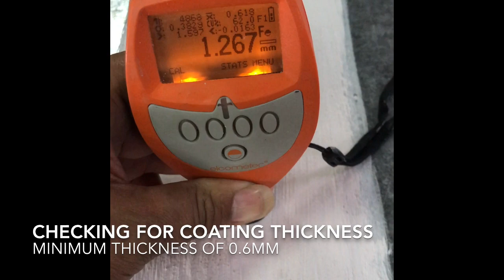Winduct Fire Resistance Protective Coating